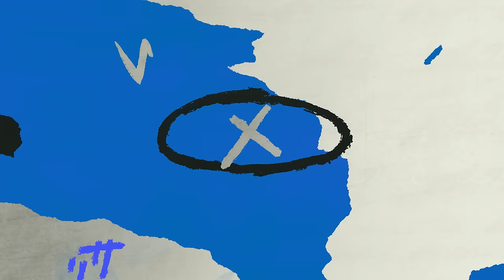큰 거 온다💥 오승환에게 2013 한국시리즈 오재일의 홈런을 묻다.